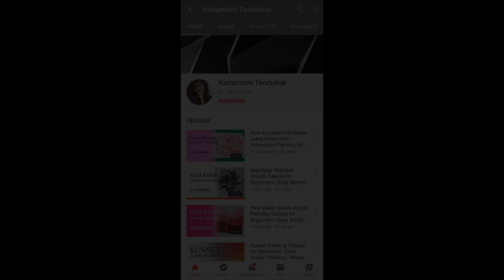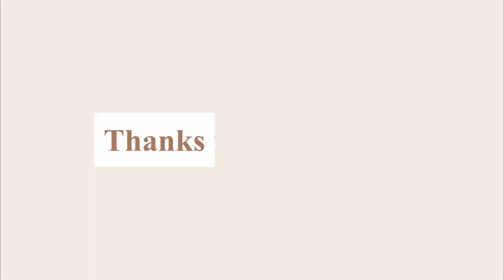LIME Charcoal Sketch Tutorial for Beginners | Easy Sketch Art | Relaxing & Calming Art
Hello 😀
Today I drew LIMEE using Charcoal
I have been doing this for a long time now. And since I have a lot of free time sitting home, I will put up sketch art videos.

In this sketch tutorial, I wanted to show how to create shades using just black charcoal. If you end up trying this tutorial, share your painting and tag me in it so I can see! BEST OF LUCK! ❤️

I feel staying inside to paint is one of the best things that you can do to keep your brain healthy while social distancing. Keeping calm and taking care of yourself is most important now. So, I have decided to post regularly, and here is one of my tutorials. Creating beautiful art is a glorious way to spend time while you are inside. So try the tutorial and relax with this calming and relaxing, easy art tutorial.
Sketch WITHME and STAYHOME 😊❤️

For more Art updates follow me on .